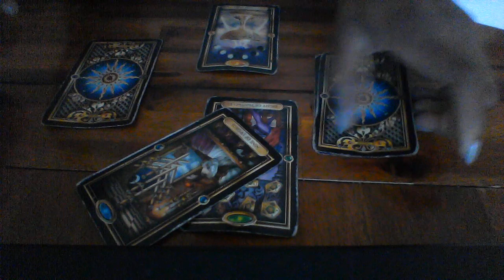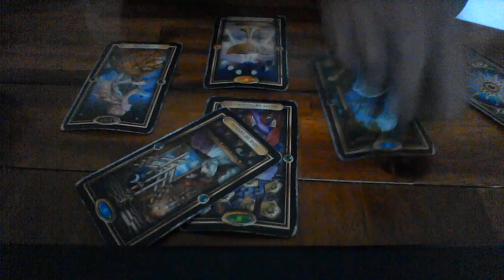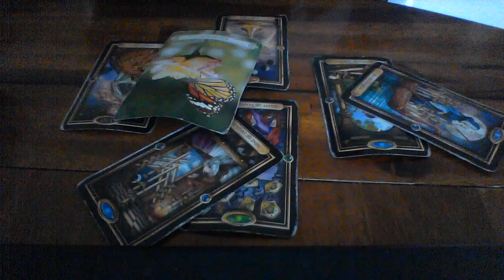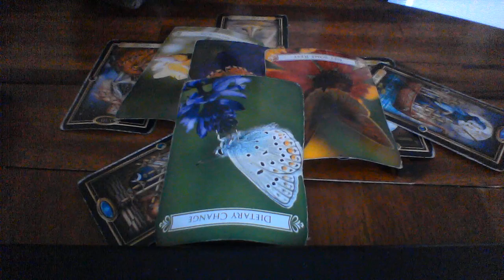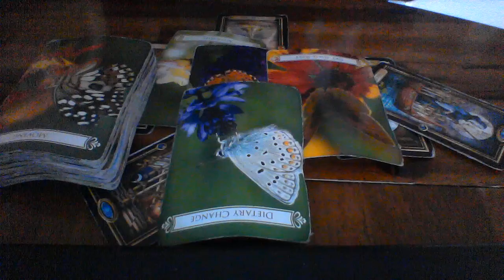TAURUS SEPT 8 14 2019 BEFORE YOU WALK OUT OF